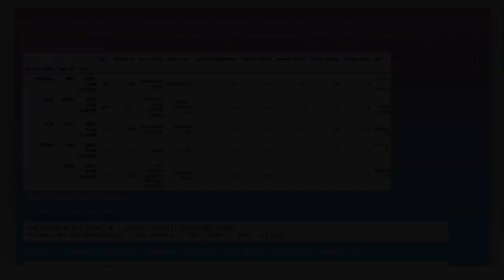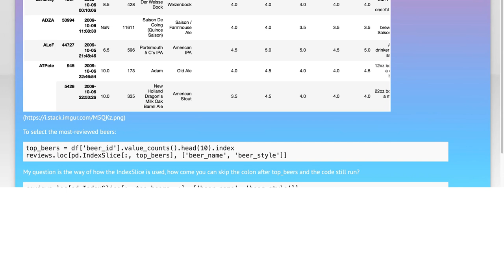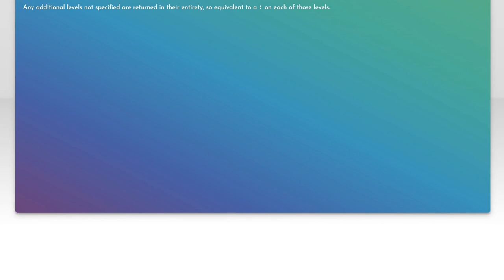Understanding Pandas IndexSlice: A Guide to MultiIndex Data Selection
In this video, we delve into the powerful world of Pandas' MultiIndex and the IndexSlice feature, essential tools for efficient data selection in complex datasets. Whether you're a data analyst or a Python enthusiast, understanding how to navigate MultiIndex structures can significantly enhance your data manipulation skills. Join us as we break down the concepts and provide practical examples to help you master IndexSlice for seamless data access and analysis.

Today's Topic: Understanding Pandas IndexSlice: A Guide to MultiIndex Data Selection

Related to